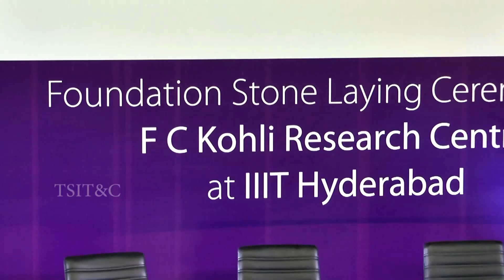Foundation Stone Laying Ceremony of F C Kohli Research Centre, IIIT-Hyderabad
IT Minister KT Rama Rao and Cyrus P Mistry, Chairman of TATA Group laid the foundation stone for F C Kohli Research Centre at IIIT Hyderabad